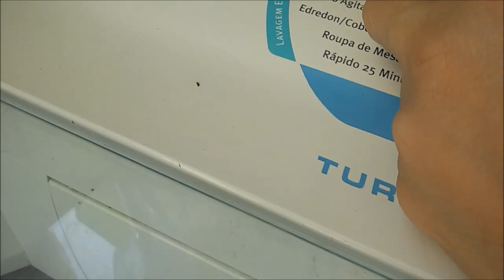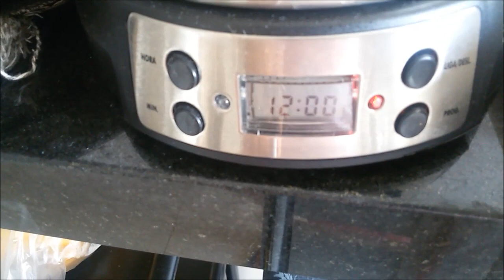VLOG 53: MINHA ROTINA DE SÁBADO/DONA DE CASA\COMO ME ORGANIZO.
Oi pessoal! Espero que gostem de mais esse vlog, gravado sábado de manhã. Bjus